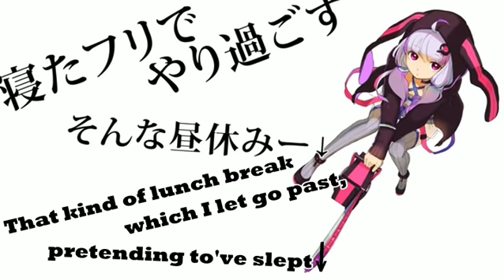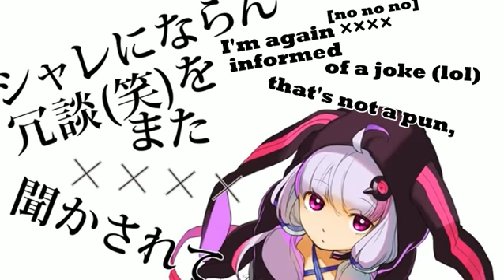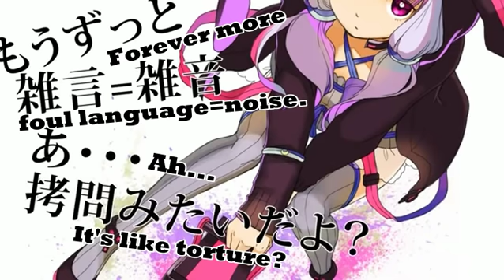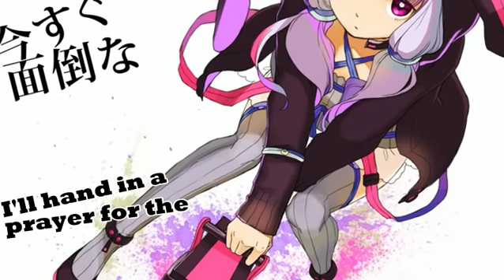Goodbye Chainsaw~ KurageP feat. Yuzuki Yukari (English Sub)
Requested by NightsWhiteWolf of YouTube.
Upload Date: 04/24/12
Vocals: 結月ゆかり - Yuzuki Yukari
Composer: electripper (くらげP) - electripper (KurageP)
Character Illustrator: チェリ子 - CheriKo
Logo Designer: YumaSaito
Bassist: nim
Mastering: かごめP - KagomeP

RanDOM faCT Of The VidEo~ Sora from the video game Kingdom Hearts was originally supposed to have a chainsaw and be part lion.